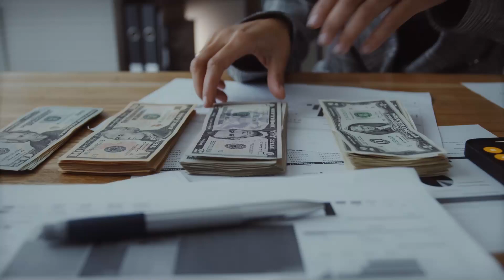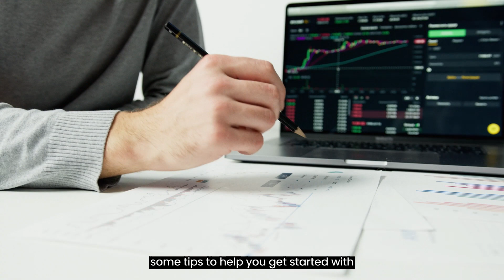5 Biggest Financial Mistakes to Avoid for a Secure Financial Future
💸 Want to achieve financial stability? Avoid these 5 common financial mistakes!

Remember, taking action today can help you achieve your financial goals tomorrow. financialplanning personalfinance investingtips 💰

is a social learning platform designed to assist you in acquiring skills that will be in high demand in the future. We think that everyone has varied learning abilities, particularly in areas with limited expertise and experience.

Unlike other eLearning sites that provide online courses, we think that the most effective method to study is to have someone by your side, guide you every step of the way, and point you in the right direction when you run into some difficulty. As a result, we can accommodate quick learners (online classes) and those who require customized guidance (coaching & mentoring).

Our Corporate Workshop Series

Problem-Solving Workshop – Focus on the best method to solve the problem. Uses the 7 Steps To Problem-solving and also Mind Mapping Software

Financial Management Workshop – Focus on personal money management to help your staff better manage their money and financial matters.

Mind Mapping Workshop – Focus on using mind mapping software to document and organize all the company processes and best practices to solve business challenges.

Watch Our Previous Video: